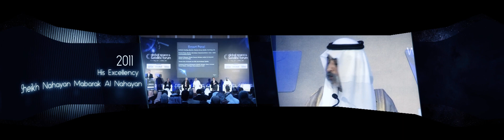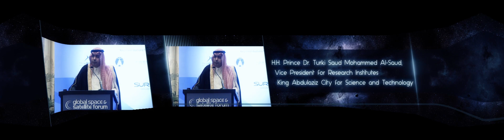GSSF video for launch of the UAE Space Agency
A video timeline of the GSSF events which was played at the inaugural launch of the UAE Space Agency on 25 May 2015 - the launch preceded the GSSF 2015 Forum.

GSSF returns for 2016 as the Global Space Congress in November.